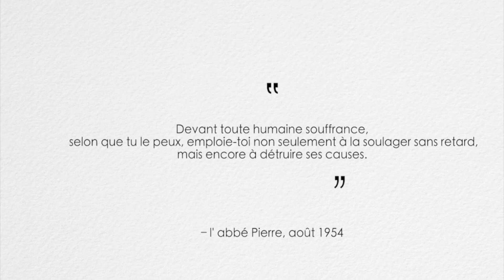Nous sommes Granby, Hector Urquizo et Lucie Grégoire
Dans le cadre de l'oeuvre collective Nous sommes Granby, nous vous faisons découvrir 4 des 50 personnes inspirantes composant notre oeuvre et notre communauté granbyenne.